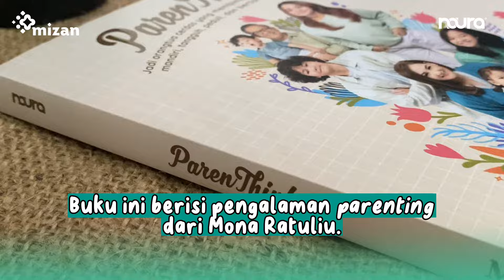Parenthink (Edisi Diperkaya) karya Mona Ratuliu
Mengasuh anak adalah pengalaman yang dinantikan banyak orangtua. Namun, alih-alih bahagia, Ayah dan Bunda seringkali justru stres, bingung, dan berujung pada penerapan pola asuh yang salah. Begitu juga yang pernah dialami Mona Ratuliu. Sempat didera rasa frustasi saat mengasuh anak pertamanya, dia akhirnya sadar jika menjadi orang tua itu harus kaya ilmu.

Dalam buku ini, Mona pun membagi pengalamannya. Temukan tip dan trik pengasuhan mulai dari belajar untuk kecewa, memilih, berjuang, bersepakat hingga mengambil keputusan yang rasional. Terapkan juga prinsip pengasuhan yang sebenarnya telah digagas oleh Ki Hajar Dewantara sejak dulu. Orangtua selayaknya menjadi teladan bagi anak, membangun semangat, dan memberi dorongan agar anak tumbuh menjadi manusia dewasa yang sesungguhnya.